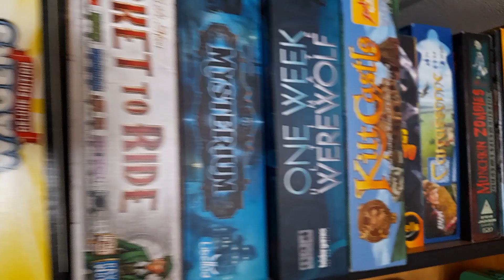February 23rd, 2023